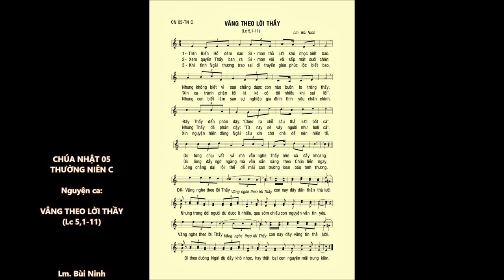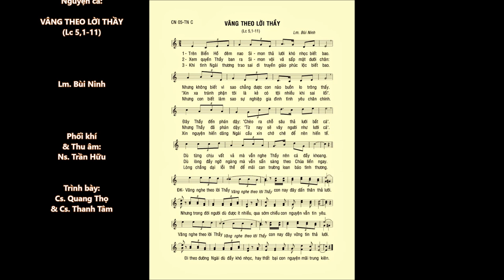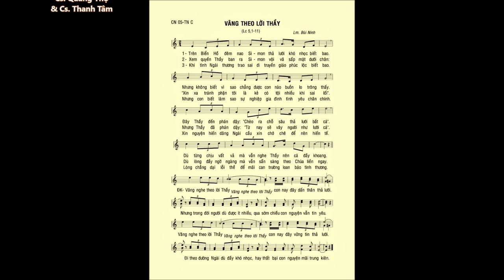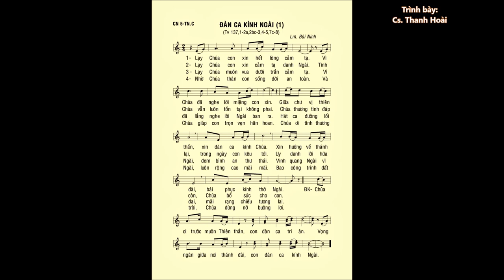Chúa Nhật 05 THƯỜNG NIÊN C – CA HIỆP LỄ & ĐÁP CA – Cs. Thanh Tâm & Cs. Quang Thọ